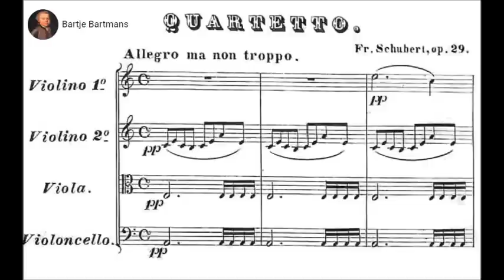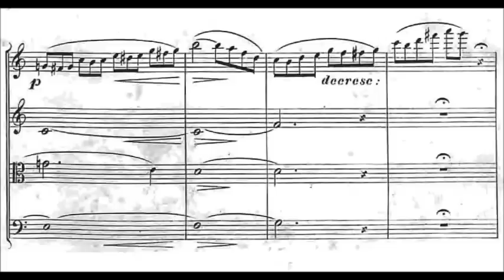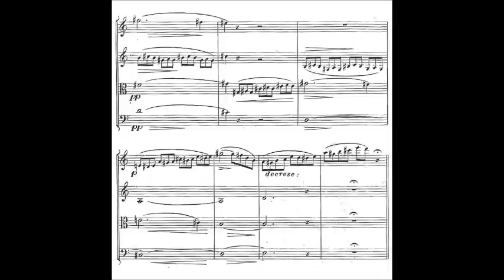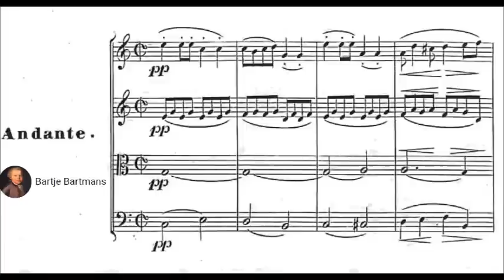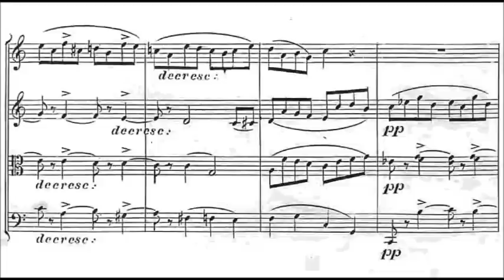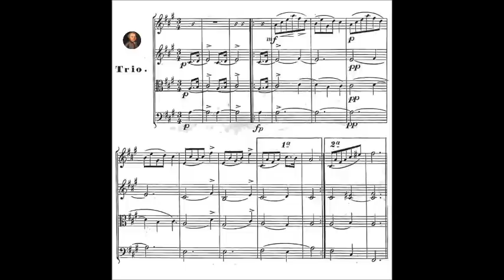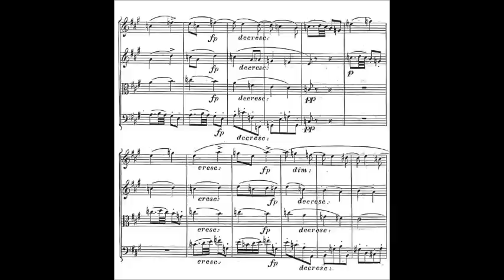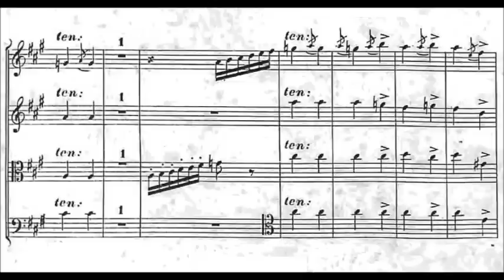Franz Schubert - String Quartet No.13, D.804, op. 29 "Rosamunde" (1824)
Franz Peter Schubert (31 January 1797 – 19 November 1828) was an Austrian composer of the late Classical and early Romantic eras. Despite his short lifetime, Schubert left behind a vast oeuvre, including 600 secular vocal works (mainly Lieder), seven complete symphonies, sacred music, operas, incidental music and a large body of piano and chamber music. The Piano Quintet in A major, D. 667 (Trout Quintet), the Symphony No. 8, D. 759 (Unfinished Symphony), the three last piano sonatas, D. 958-960, and his song cycles Die schöne Müllerin and Winterreise are some of his most important works.

String Quartet in A minor, D.804 "Rosamunde" (Spring 1824)
Dedication: Ignaz Schuppanzigh (1776–1830), member of the imperial court orchestra

1. Allegro ma non troppo (0:00)
2. Andante (14:42)
3. Menuetto. Allegretto — Trio (22:06)
4. Allegro moderato (29:56)

HUGO WOLF QUARTETT
Sebastian Gürtler, violin I
Régis Bringolf, violin II
Subin Lee, viola
Florian Berner, cello

On March 31, 1824 Schubert wrote to his friend, Leopold Kupelwieser:

“Of songs I have not written many new ones, but I have tried my hand at several instrumental works, for I wrote two Quartets for violins, viola and violoncello and an Octet, and I want to write another quartet, in fact I intend to pave my way towards grand symphony in that manner…”

The three quartets to which Schubert referred were the A minor, D. 804 (Rosamunde), performed here, the D minor, D. 810 (Death & the Maiden), and the yet-to-be-composed G major, D. 887, written down in just 10 days in June, 1826. The A minor Quartet was, alone of all three published, in September, 1824 as Op. 29, no. 1, dedicated to Schuppanzigh, its first performance having taken place just two weeks prior (March 14) as part of a program that also included Beethoven’s popular Septet, Op. 20. As Moritz von Schwind wrote concerning this première:

“Schubert’s Quartet was performed, rather slowly in his opinion, but clearly and affectionately. Overall it is very smooth, but so in such a way that the tune stays in one’s head, as with songs, full of feeling and expression.”

The opening movement of the A minor Quartet is imbued with the same brooding intensity that defines the Quartettsatz – albeit at a slower tempo, and no doubt for very different reasons. The first theme consists of the simplest possible means; a sad tune beginning with a descending A minor arpeggio over a “spinning wheel’ accompaniment, of the kind that Schubert wrote in his early Goethe song Gretchen am Spinnrade. All this
occurs above a disturbing tremolando bass. The despairing reference by Schubert to his own popular early song is probably no coincidence, for it was at exactly this time that he discovered that his health, undermined since 1823 by his contraction of syphilis, would probably never be fully restored. In the same March 31 letter to Kupelwieser, quoting Goethe’s text for Gretchen he wrote:

 “I feel myself to be the most unhappy and wretched creature in the world. Imagine a man whose health will never be right again, and who in sheer despair makes things worse and worse, instead of better, imagine a man, I say, whose most brilliant hopes have perished, to whom the felicity of love and friendship have nothing to offer but pain, at best, whom enthusiasm (at least of the stimulating kind) for all things beautiful threatens to forsake, and, I ask you, is he not a miserable, unhappy being? ‘My peace is gone, my heart is sore, I shall find it never and nevermore,’ I may well sing every day now, for each night, on retiring to bed, I hope I may not wake again, and each day but recalls yesterday’s grief.”

In addition to his broken health, Schubert’s biographer, John Reed refers to the composer’s disenchantment with Viennese taste and its embrace of triviality in the wake of Metternich’s absolutist re-ordering of Europe and the emergent “Biedermeier” culture. Reed characterizes the A minor Quartet as “a Romantic excursion to the land of lost content”.
Peter Watchorn